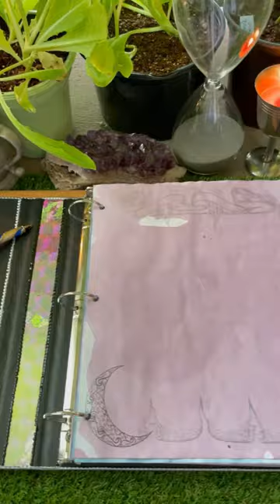🌛 Astrology / Astronomy Book Of Shadows Binder 🌞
🌛I filled this binder with all my favorite vintage astrology, astronomy and alchemy illustrations! 🌞